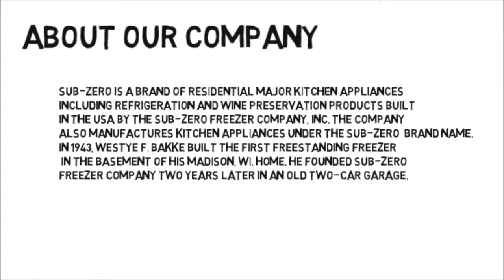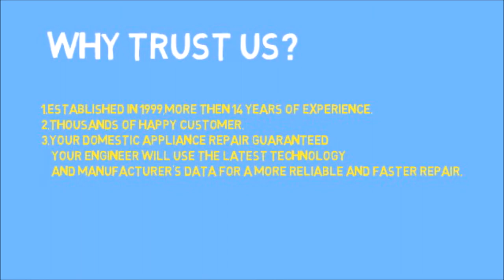SUBZERO APPLIANCE REAPIR SERVICE IN ALLENDALE, NJ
Maytag Appliance Repair – Appliance Medic
Inside every Maytag® appliance is the tough, hard-working spirit of American dependability.It’s more than commercial grade gears and gaskets – parts alone can’t cook a dinner for five. It’s a dedication to working better, stronger and longer. For you. See, when you bring home a Maytag® appliance, you’re bringing home the hardest working helper in the house. A partner in domestic dependability. Because a smooth-running home needs a long-running fridge. A dish washer that’ll take some work off your plate. Ovens that do more so you can do more. And washers that are always ready to give dirty clothes a good kick in the pants. A lot of people depend on you. So for over 100 years, Maytag has been dedicated to building machines that you can depend on. Because dependability, well, that’s just what Maytag does.
Find reliable Maytag repair professionals in your area. Whether you need help with home appliance from microwaves to washing machines , just enter your Post Code and Product Type to locate and find a repair providers near you by Appliance Medic. Need additional help? Please visit our Support overview page to find Mytag repair information or contact a customer service representative.